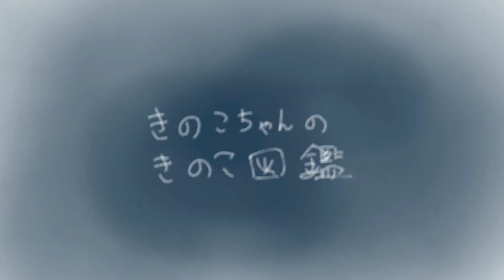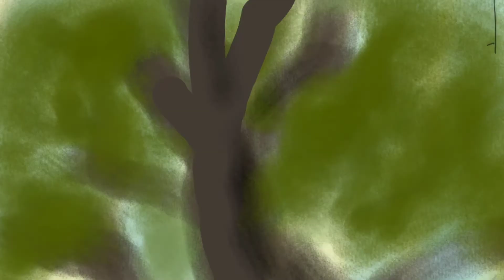きのこちゃんのきのこ図鑑 新年特別編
毎週「菌曜日」はきのこちゃんのきのこ図鑑！
今日は特別編だよ

みんなーあけましておめでとう！
今年もきのこの情報をいっぱいお届けするよ！
今日はレベルアップしたきのこちゃん作のアニメーションをお送りするよ